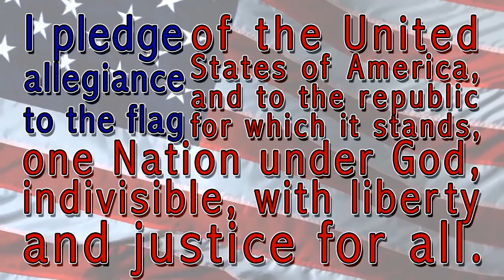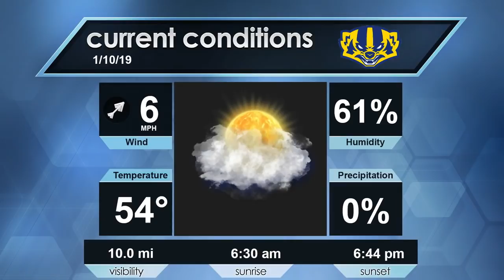Morning Announcements 1-10-19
Information on: Clubs, Sports ect.